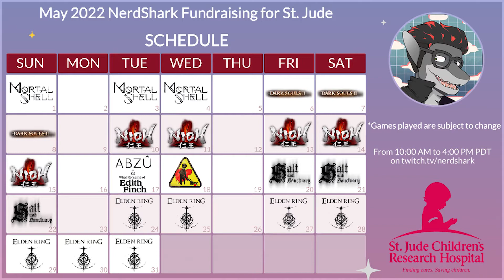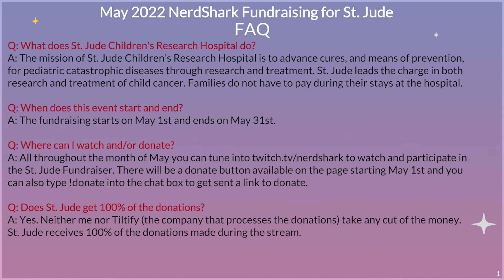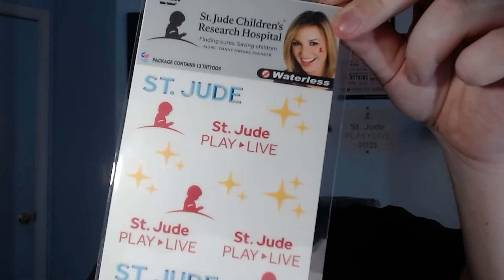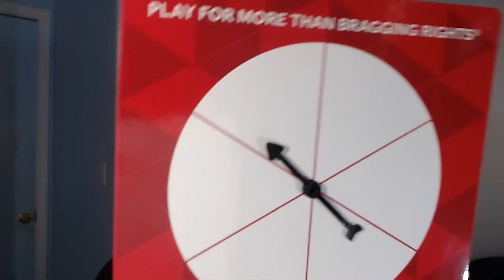St. Jude Month Kicks off in May (PLAY LIVE 2022)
(Re-Uploaded with correct calendar dates)

Starting in May we will be raising money for St. Jude Children's Research Hospital during my livestreams on Twitch. I hope to see everyone there!